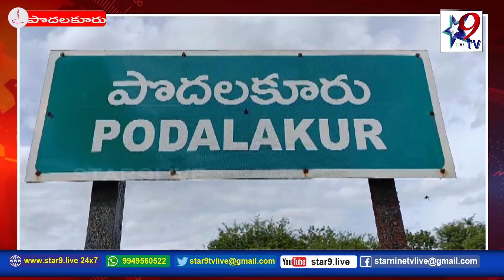STAR9 LIVE పొదలకూరు అయ్యప్పస్వామి ఆలయం నూతన కమిటి ఎన్నిక